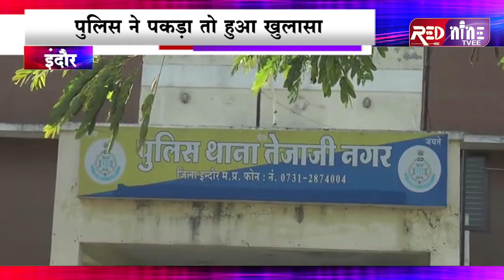इंदौर की नकली एसडीएम || युवाओं को नौकरी दिलाने का झांसा देकर करती थी ठगी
क्राइम ब्रांच पुलिस की गिरफ्त में आई आरोपी नीलम पति अनिरूद्ध पाराशर निवासी तेजाजी नगर के खिलाफ लगातार शिकायतें आ रही हैं। इस बार एक ज्वेलर्स ने शिकायत की है। आरोपी ने फर्जी अधिकारी बनकर उनसे करीब ढाई लाख रुपए के जेवरात खरीदे थे। पैसे मांगने पर वह अधिकारी होने का रौब दिखाने लगी। पुलिस कमिश्नर हरिनारायण चारी मिश्र के मुताबिक मामले की जांच जारी है। वहीं, मामले की छानबीन में महिला के पति की भी भूमिका सामने आई है। कुछ फोटो सामने आए हैं, जिसमें वह फर्जी एसडीएम बनकर कार के सामने पति के साथ फोटो खिंचवाती दिख रही है। पति को सहआरोपी बनाया है। कई विभाग की फर्जी सील मिली है।

बाइट : हरिनारायणा चारी मिश्र, पुलिस कमिश्नर

फेसबुक

इंस्टाग्राम

ट्विटर